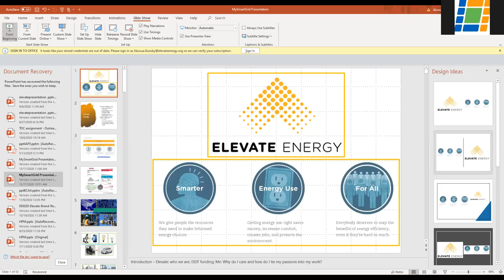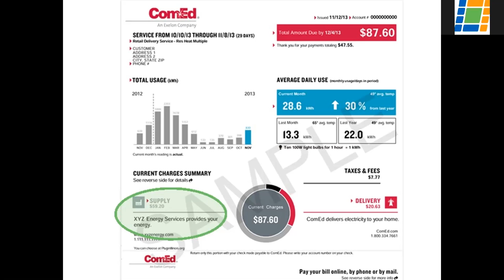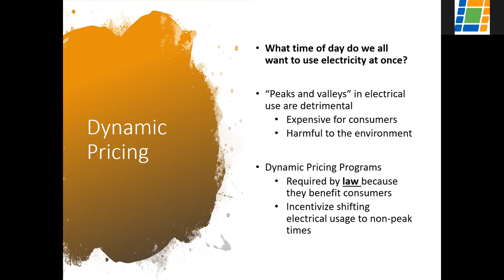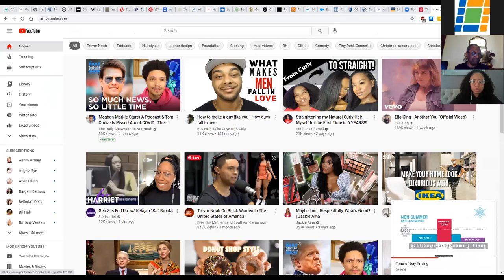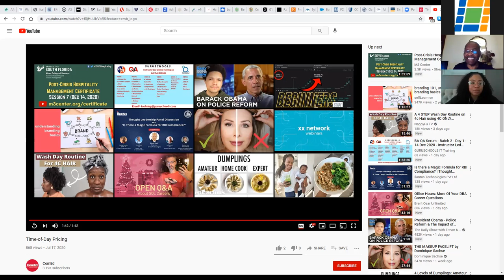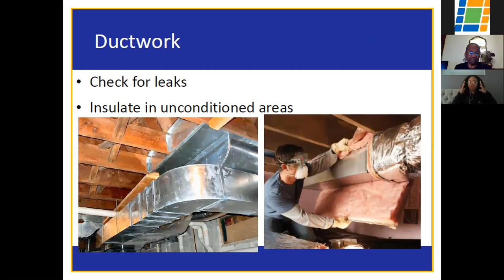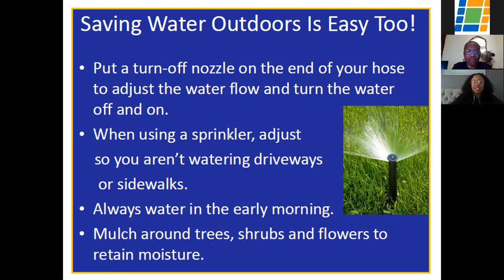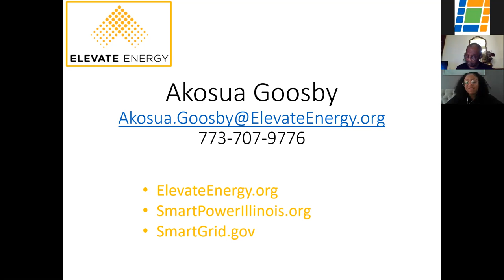Energy Efficiency and Savings: A CCLF VIrtual Workshop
Held December 17 2020, Akousa Goosby, Community Outreach Representative at Elevate Energy, presented Energy Efficiency and Savings During a Winter Pandemic as part of Chicago Community Loan Fund's Technical Assistance Workshop Program.